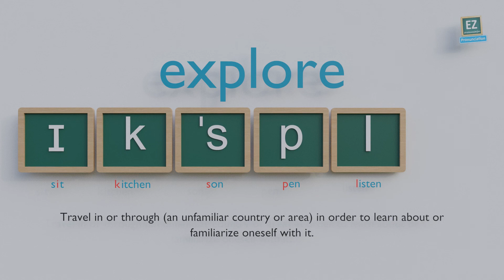How to pronounce explore ?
Travel in or through (an unfamiliar country or area) in order to learn about or familiarize oneself with it.